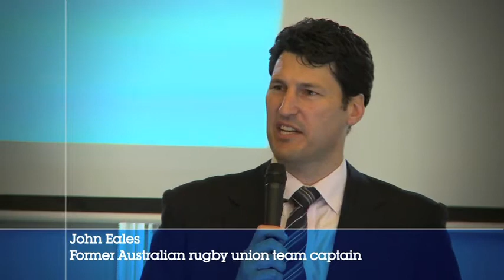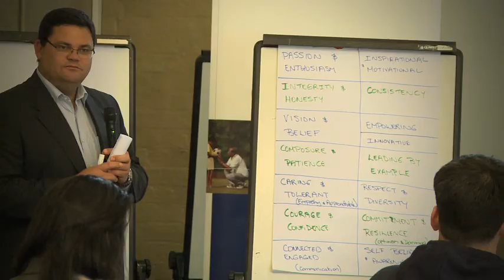2011 Captains' Forum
2011 Captains' Forum